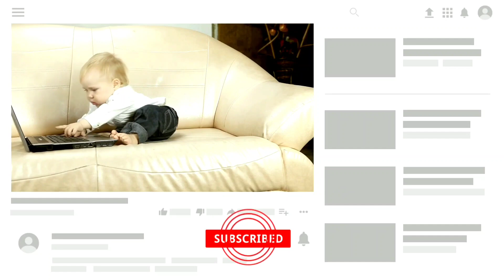AA se Baby Boys Names | आ से लड़कों के नाम | AA se ladkon ke naam | baccho ke naam A se | Naming Tips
अ आ से लड़कों के नाम और उनके अर्थ  । Welcome to Naming tips.
 Is  video me aap A se shuru hone vale ladkon ke naam janenge.

baccho ke naam A se
bacho ke naam A
बच्चों के नाम
A se ladko ke naam
A se boys name
A se ladko ke new name
Modern and Stylish Unique Hindu Baby Boy Names | 'A' Letter Baby Boy Names

If you are searching any specific names then please comment.